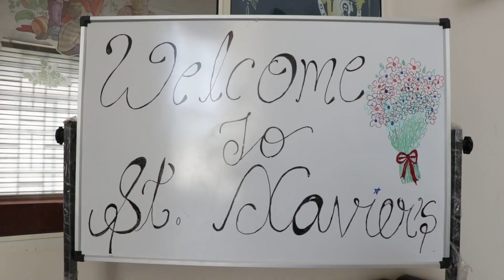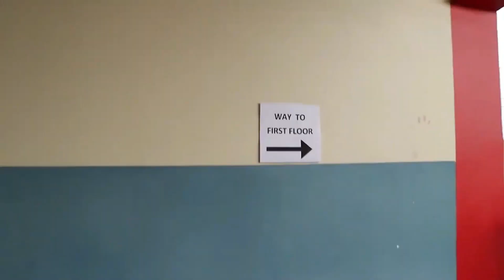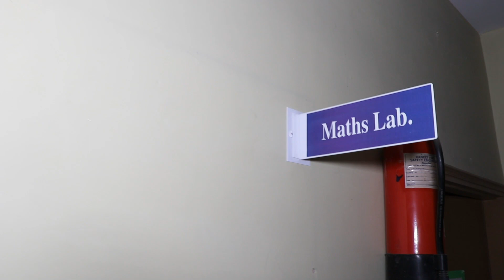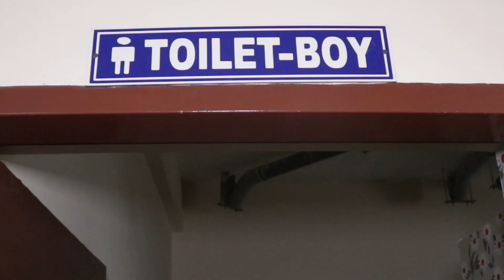Pre Inspection Video Of St Xavier School /Uklana